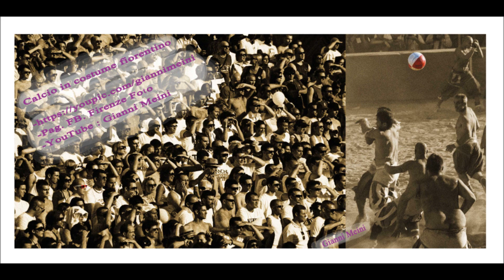Calcio Storico Fiorentino, con canto Maori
Vietato ai facilmente impressionabili!